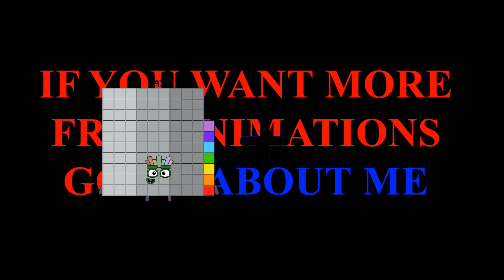Numberblocks Math: Numberblocks Series 7 | Learn To Count Number | LEVEL 1 | #168